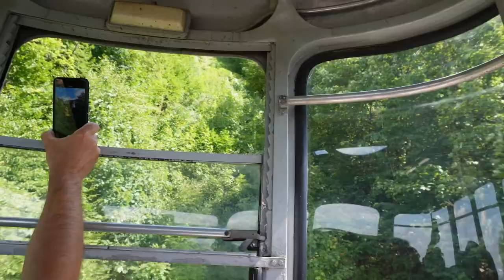vlog | euro trip part 1 - ROMANIA